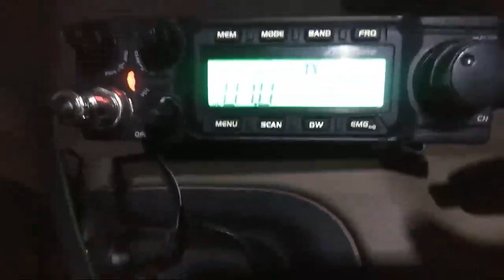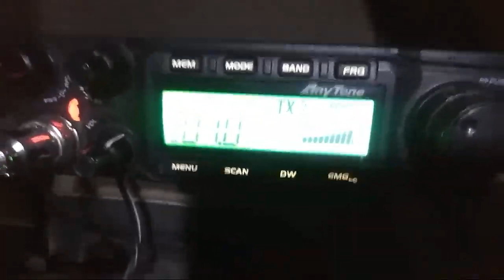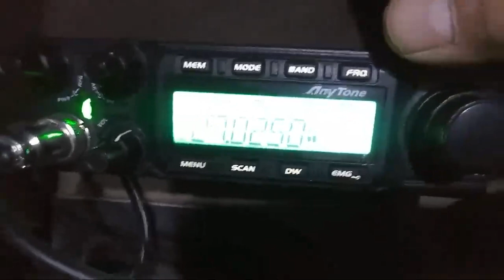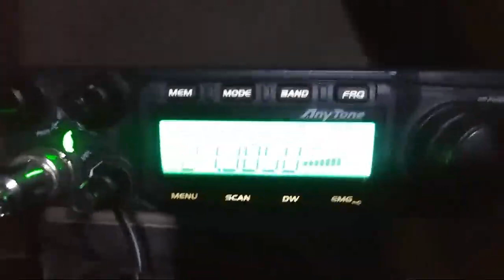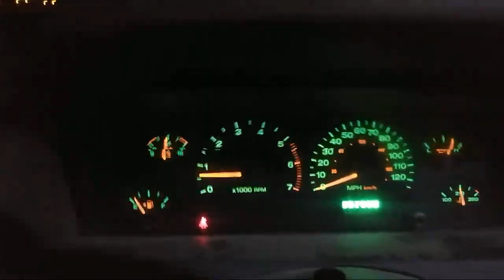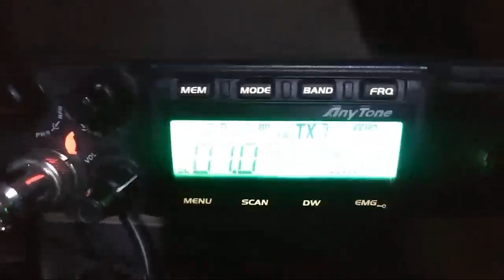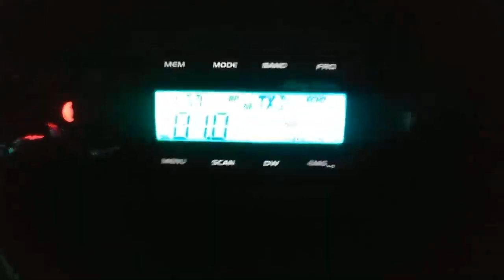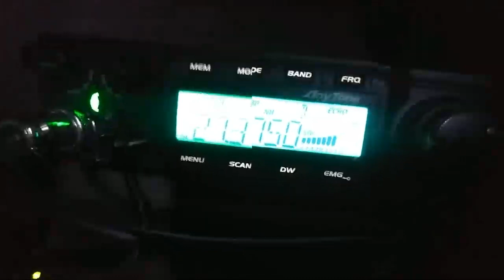Smooth DX Operators Videogate / 2 Watts Mobile To Mobile!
FineTuned AnyTone AT 6666 To FineTuned Stryker SR955HPC @ 2-3 Watts LSB Mobile To Mobile / San Antonio TX/ Lordsburg NM  And Friends Videogate. Those that know it show it, those that don't won't. Cleaner and meaner, not noise or toys. Read on ..

Scope watts or nope watts, take your pick. Tired of misleading BS yet? If they don't show you or do so in a deceiving way, you've been mislead. Learn to identify "Golden Screwdriver / Software Jockeys and Scammers". *Note: There'll always be drama regarding my disgruntled competitors and their followers, they're just doing their best. When "Ready", pm me on Facebook including phone number.